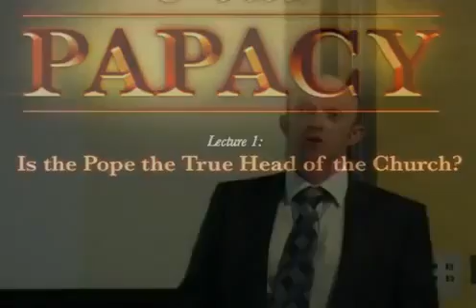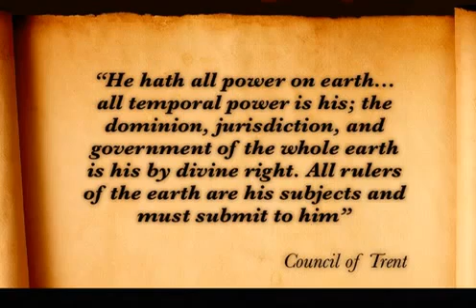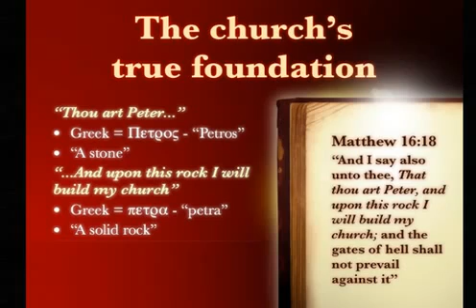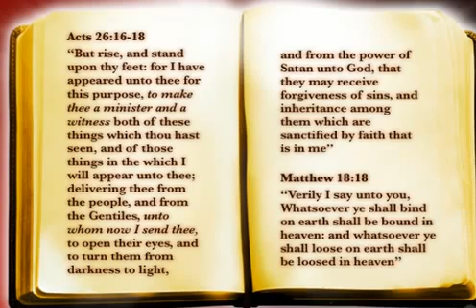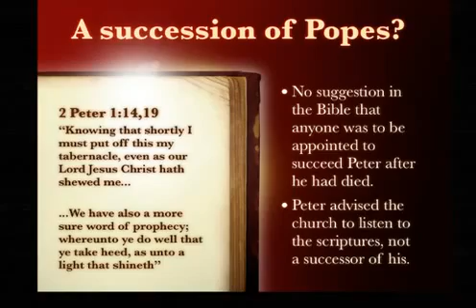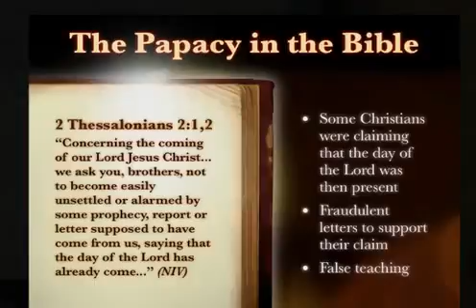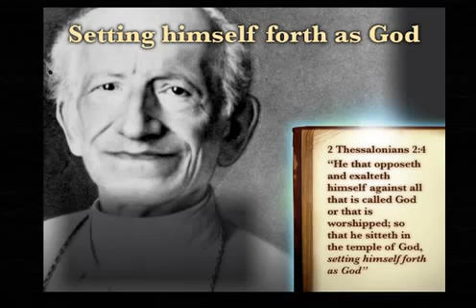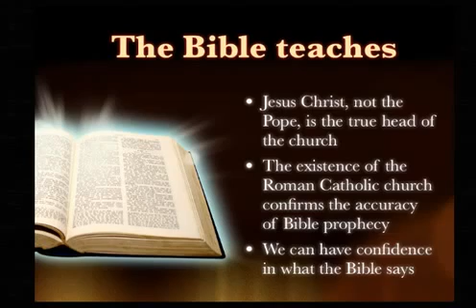The Bible and the Papacy- Is the Pope the True Head of the Church 1/2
Is Jesus Christ the Rock or is it the apostle Peter? There is much confusion on this topic and millions are unawares of the truth!